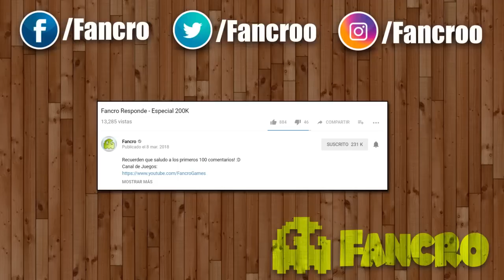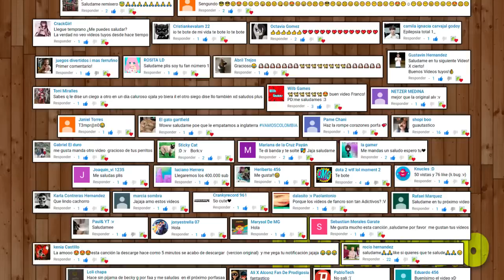Live It Up (Official Video) - (Canción del Mundial) Cover Animales